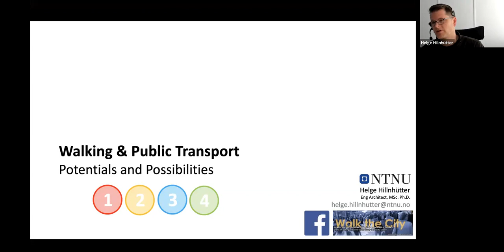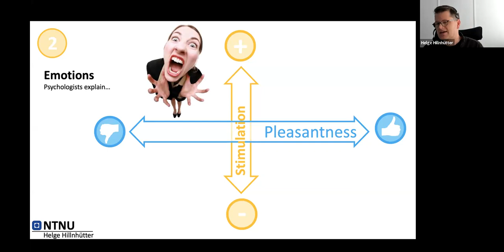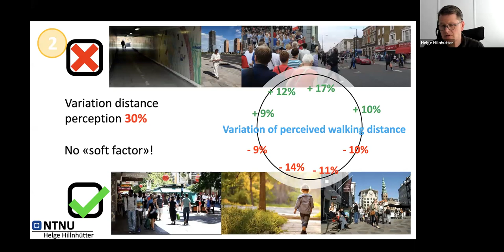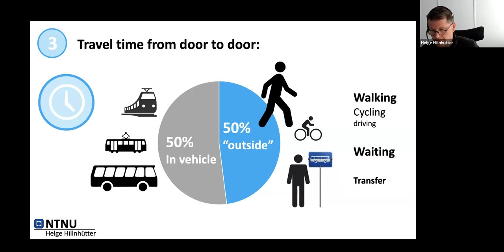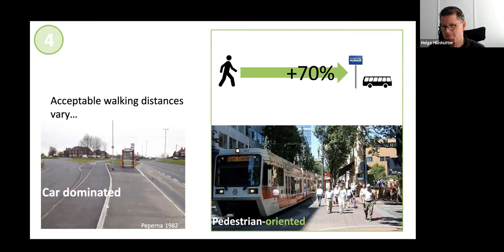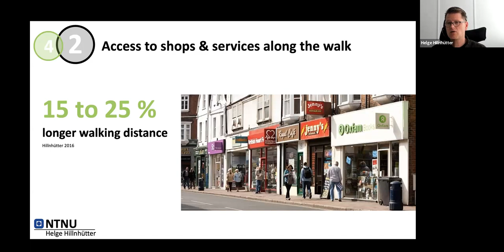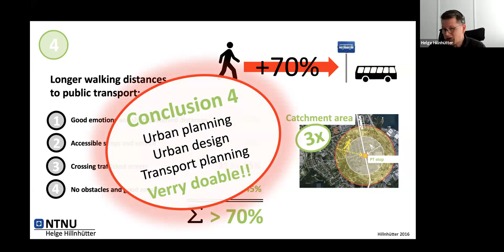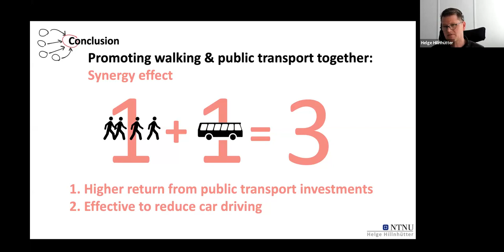Helge Hillnhutter from NTNU talks about Walking and Public Transport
Helge Hillnhutter, Associate Professor at the Norwegian University of Science and Technology in the Institute of Architecture and Planning shares his research findings on the role of urban environments to support walking to access public transport.